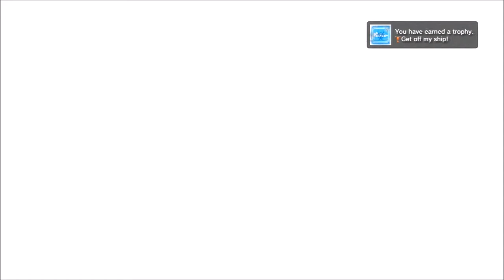Dead Space: Radioactive Beachballs